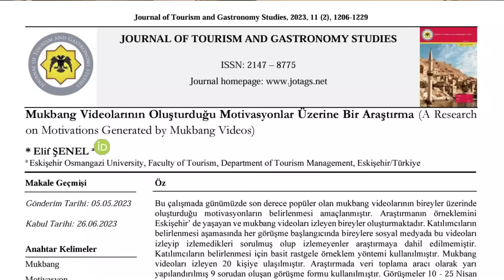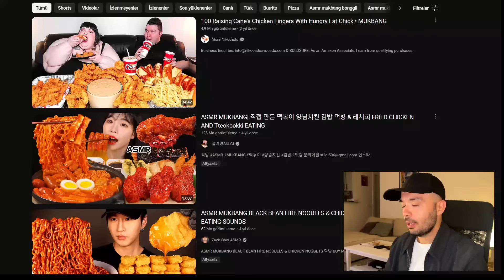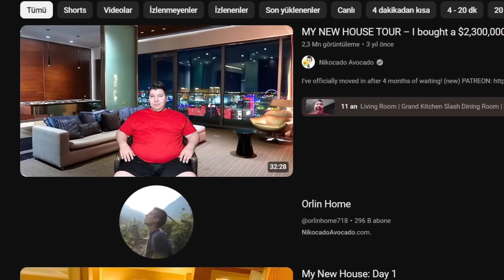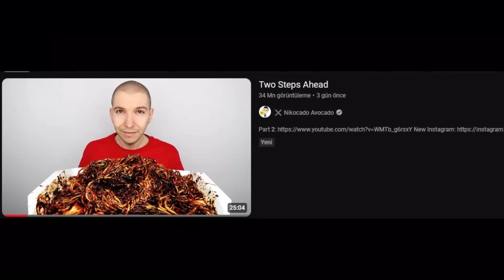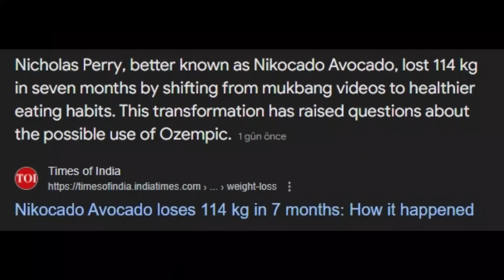NIKOCADO AVOCADO ŞOKU!